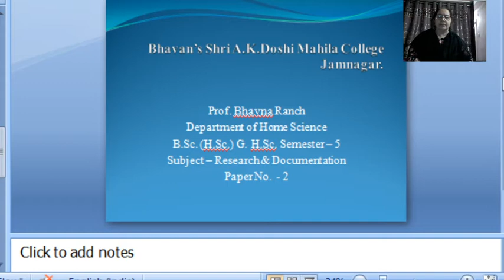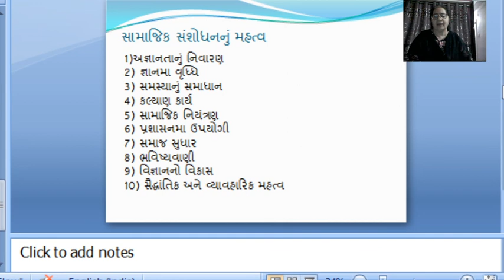B.Sc.(H.Sc) Sem - 5 P.No. 2 Unit - 2 Lecture - 7 by Prof. Bhavna Ranch